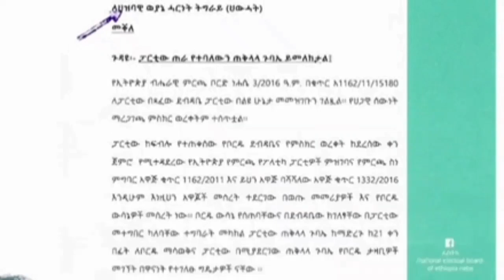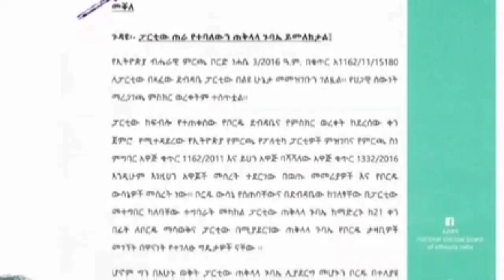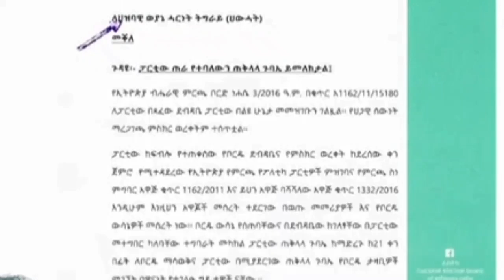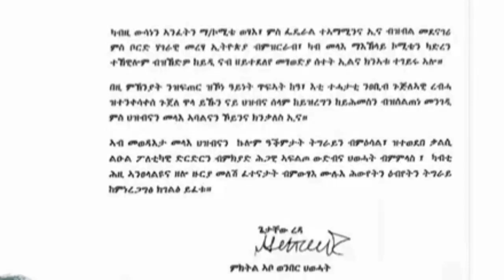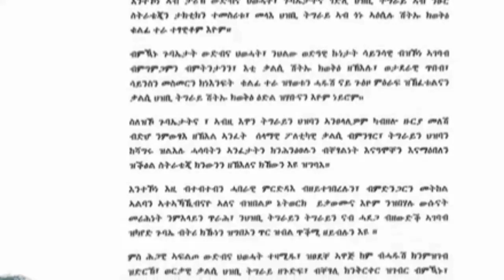ሰበር ዜና |Ethiopian News |አዲሱ ዘመቻ ይሳካ ይሆን? አደገኛው የህውሃት ውሳኔ | Ethiopia News Today 18 August 2024